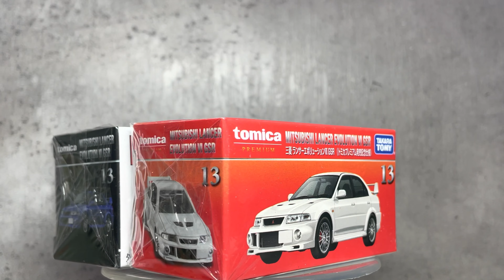トミカ Tomica Premium 2022 No.13 Mitsubishi Lancer Evolution VI GSR 三菱六代路荀常品 初回